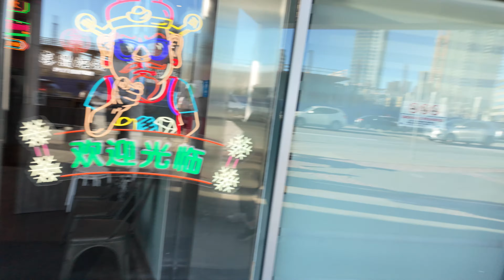Content is Content 779